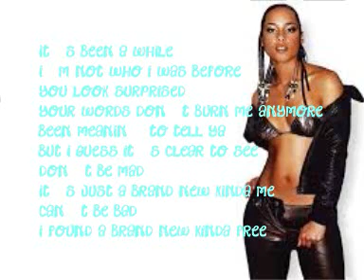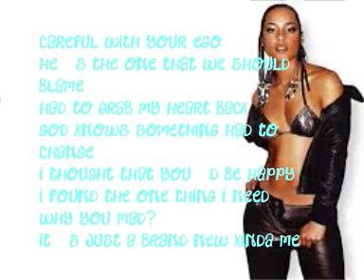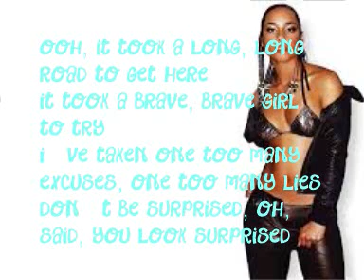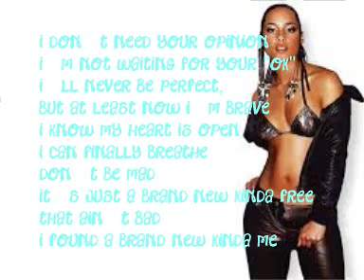Alicia Keys - Brand New Me - Lyrics